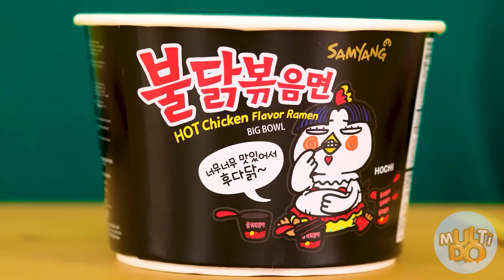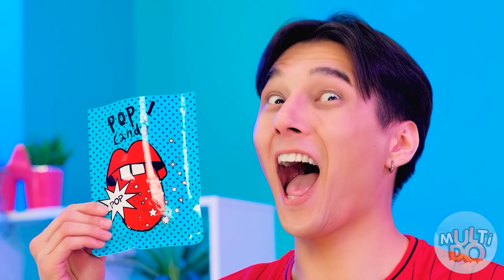Jika Makanan Adalah Orang | Situasi Lucu! Multi DO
Mari memperluas imajinasi kita dan memikirkan bagaimana kalau kamu lagi berada di tempat ajaib di mana makanan punya kepribadiannya sendiri? Oh ini pasti seru dan semua geng terlibat dalam hal ini.. kencangkan sabuk pengaman, kita segera mulai!

Jangan lupa untuk berbagi pakaian ini Lifehacks Dengan saudara dan teman-teman Anda dan pastikan Anda menekan tombol Langganan yang dan... lihat Ya!